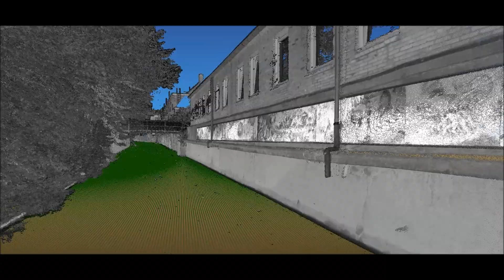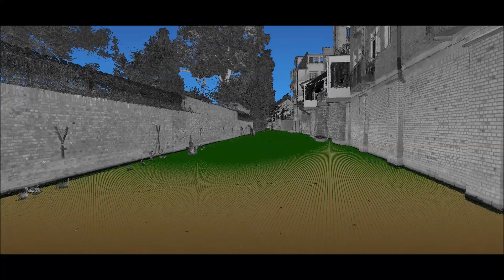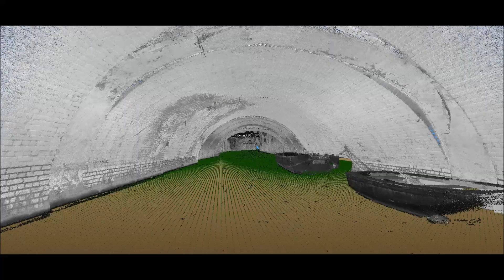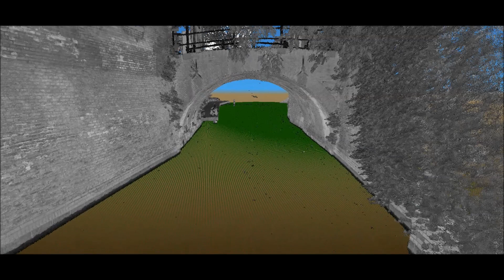3 kilometer Binnendieze in ’s-Hertogenbosch in 3D ingescand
We hebben de hele Binnendieze in 3D ingescand. In deze video zie je het deel Zuidwal - OudeDieze - Hermanmoerkerkplein rechtsom. Dit doen we om objecten zoals steigers, kademuren, hekwerken en togen te inventariseren zodat deze later kunnen worden opgenomen in het beheersysteem. Al varend en met behulp van statische en mobiele scanapparatuur hebben we in samenwerking met Prisma GeoCensus is de Binnendieze nauwkeurig en geheel in 3D vastgelegd.